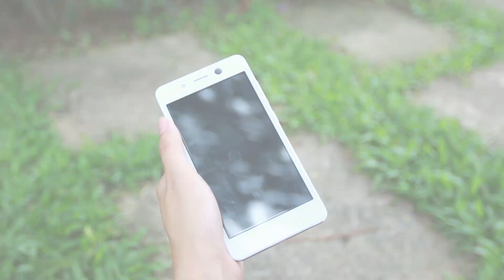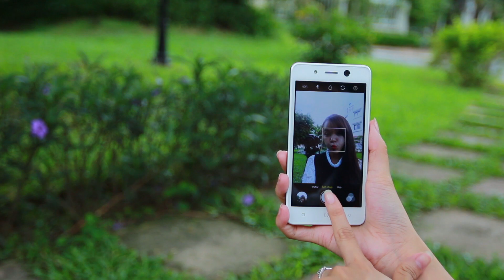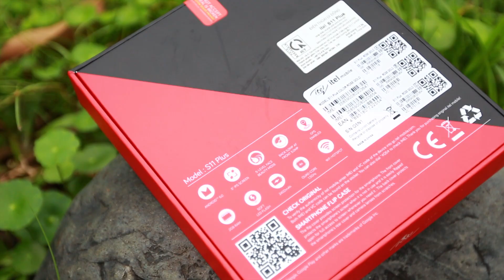FPT Shop - Khui hộp và trên tay iTel S11 Plus - Thêm sự lựa chọn dưới 1.8 triệu đồng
Khui hộp và trên tay iTel S11 Plus - Thêm sự lựa chọn dưới 1.8 triệu đồng

✔ Điện thoại Itel S11 Plus với khả năng selfie là chủ đạo, là chiếc smartphone có cấu hình đủ cho những người dùng là học sinh sinh viên có thể trải nghiệm các tính năng của một chiếc điện thoại thông minh với giá cả rất hợp lý.

- mở hộp iTel S11 plus
- Trên tay iTel S11 plus
- Đánh giá iTel S11 plus